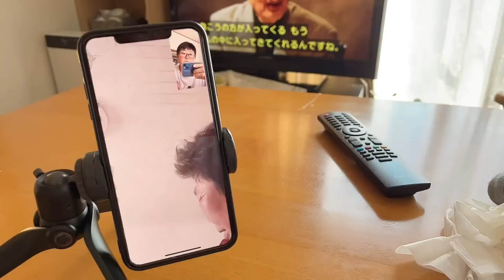嫁到日本農村，媽媽騎車摔了也回不去，心疼的直掉淚，遠嫁難！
Married to rural Japan, my mother fell on her bike and couldn't go back. She cried bitterly. It's difficult to marry far away!
大家好，我是在日本的玉醬，從中國遠嫁過來的
我會在這裏分享我們一家的生活日常
希望你們可以支持 多提意見
很高興你能點擊到我的視頻
都是緣分~
Hello, everyone. I was married from China with jade sauce in Japan

I will share our family's daily life here

I hope you can support more comments

I'm glad you can click on my video

It's all fate~
皆さん、こんにちは、日本にいる玉ちゃんです。中国から嫁いできたのです。

ここで家族の日常を分かち合います。

あなた達が多く意見を出すことを支持することができることを望みます。

私のビデオをクリックしてくれてとても嬉しいです。

縁です